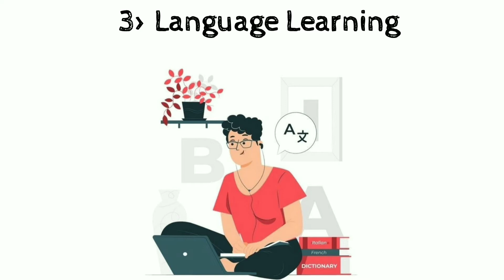9 Hobbies That Will Level Up Your Life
Best Hobbies To Learn